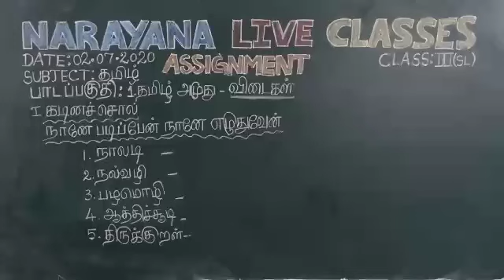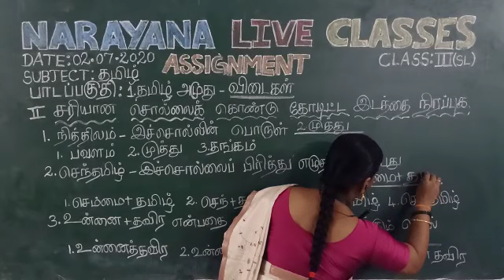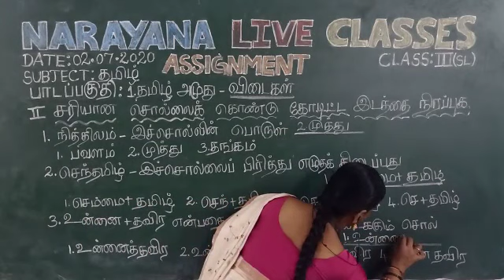TN TAMIL SL CLASS III ASSIGNMENT VIDEO